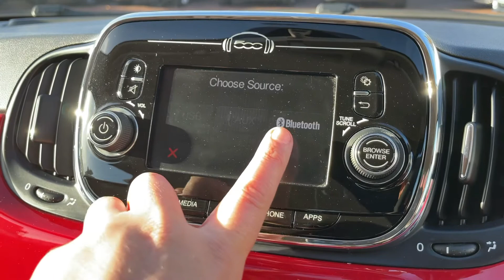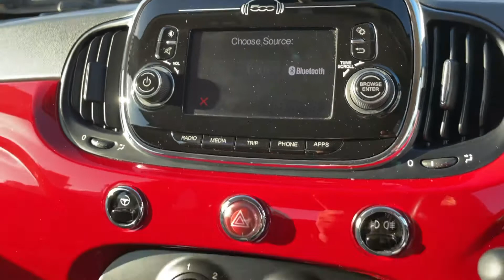Fiat 500c WM17NWL